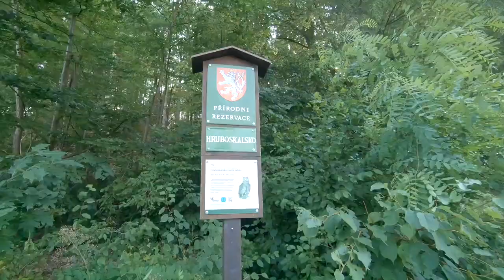Hrubá Skála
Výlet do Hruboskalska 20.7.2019